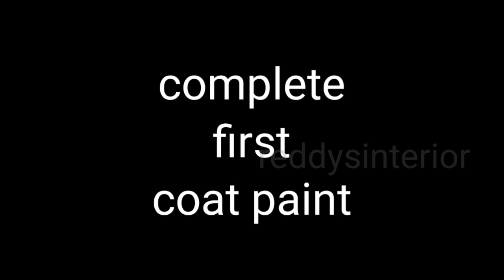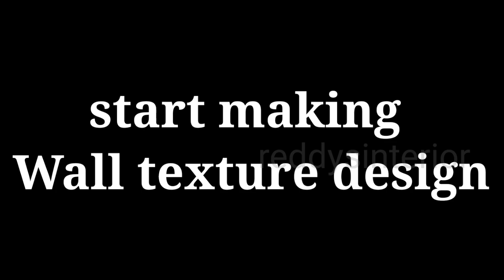Simply make wall texture design ideas use 400ml paint